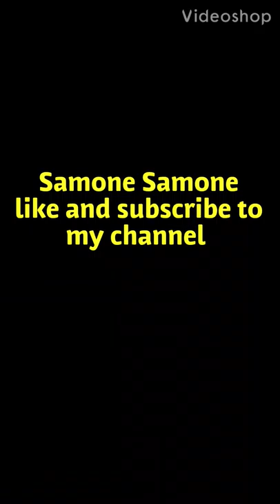Update ‼ will vlog more Baby update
Hey yall this is a video update hope you enjoy and I will provide more content for you guys I said this is a journey so I'm going to take you with me 💯